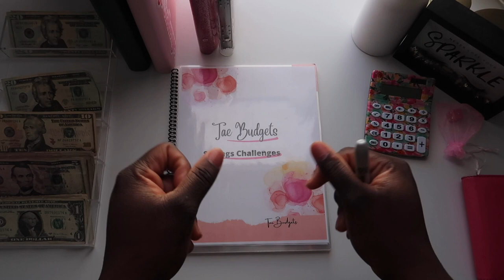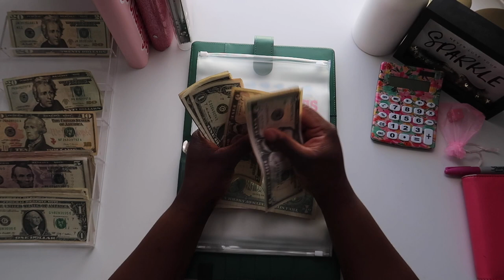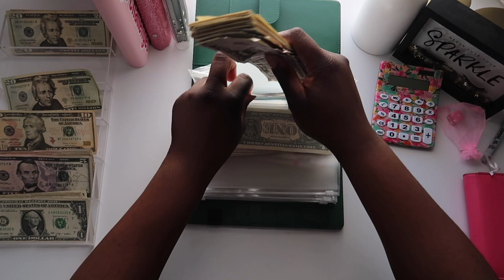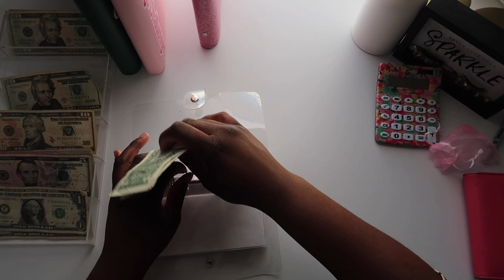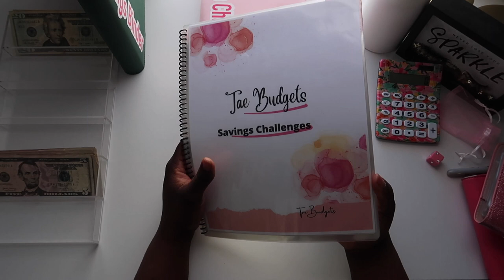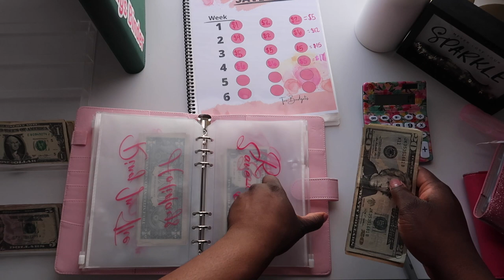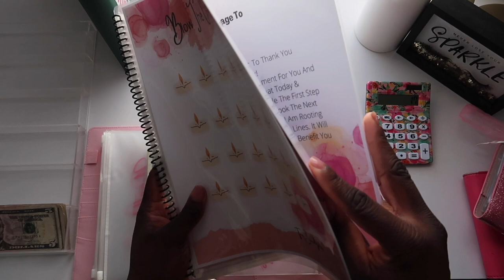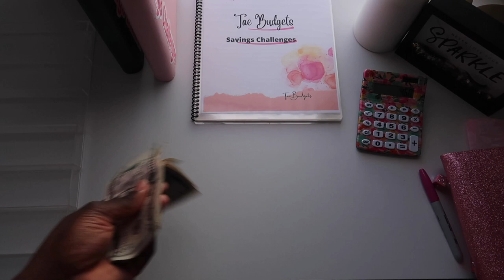Cash Stuffing 2023 Savings Challenges| Completing More Challenges| Low Income Stuffing